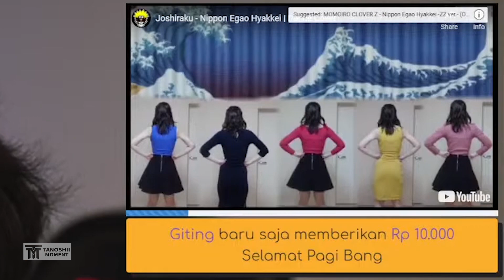GAK JADI ENDSTREAM GEGARA BUNDA RAHMA😂😂 Momen Kocak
Terimakasih buat kalian yang sudah mampir & menonton video ku ini.
Video ini hanya untuk hiburan, yang di ambil dari livestream Crispy Cendy.